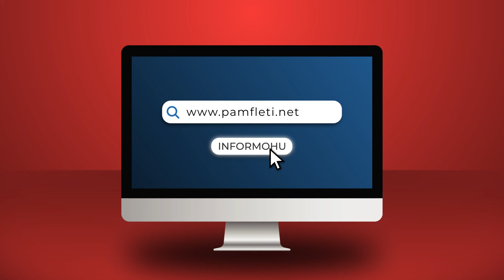UÇK nuk është as vulë lavdie e as pafajsie!